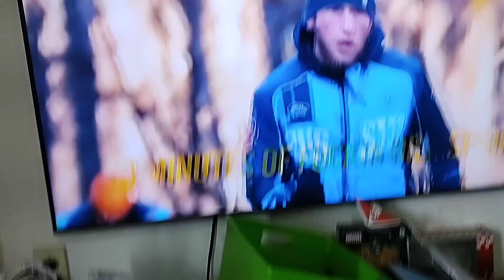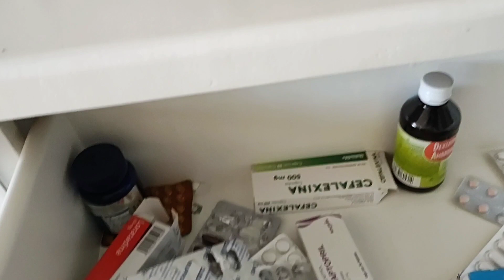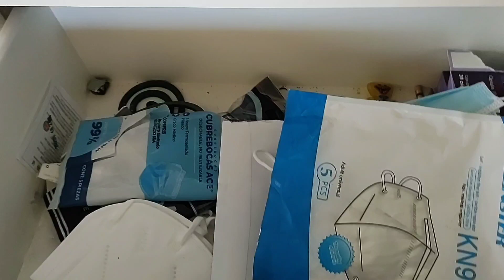Organizando los cajones con el método Marie Kondo+Chismecito ☺️vlog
🌺🌺Bienvenidos a mi canal, a mis aventuras como mamá, como ama de casa, como esposa, como ser humano y sobretodo como mujer, te los comparto, mi día a día en esta bella vida, deseo que te guste mi canal y te quedes aquí conmigo, divirtamonos juntos 😊😊😊🌺🌺

y en mi  Tik Tok : @ lilianamarr20